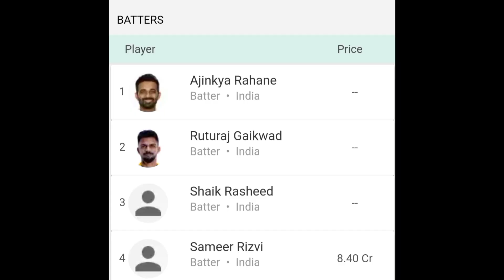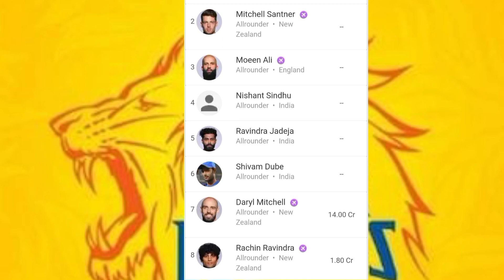Final & confirm Player List CSK! Chennai super kings! IPL 2024 !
if you're a cricket enthusiast, this video is a must-watch for fascinating cricket insights and information. Sit back, unwind, and indulge in the upcoming video! Share your suggestions for the next video title in the comments below

NOTE :- ALL THE IMAGES/ PHOTOES/VIDEOS/ PICTURES SHOWN IN THE VIDEO BELONGS TO THE RESPECTED OWNERS AND NOT ME::::::::::::: I AM NOT THE OWNER OF ANY PICTURE SHOWED IN THE VIDEO.